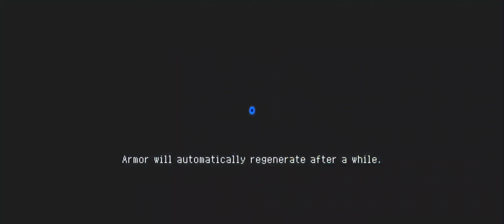LETS PLAY Soul Knight || Mobile Gameplay Part 3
Hello guys, it is Noob Lord :P

In this video, I do Soul Knight gameplay. This gameplay is part 3 in the Soul Knight series
What do you think about this game? Writing in the comments below!!